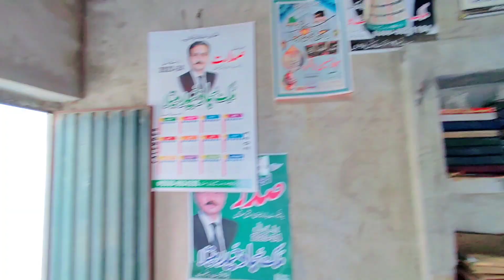Bachoon Ko Aaj Bhe Adalat Nahi Ley Aaye | InshAllah Allah Sey Behter Fesle Ka Yaqeen Hey